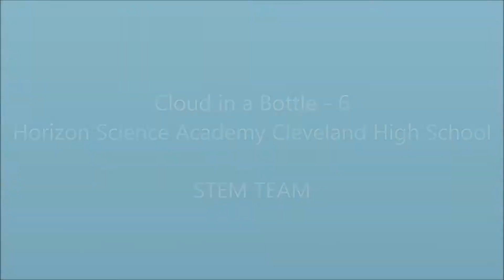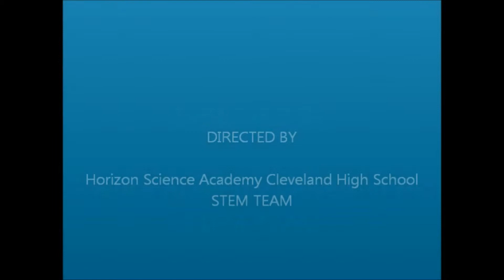Cloud in a Bottle - 6 - Horizon Science Academy Cleveland High School